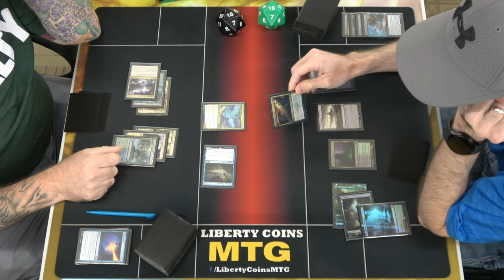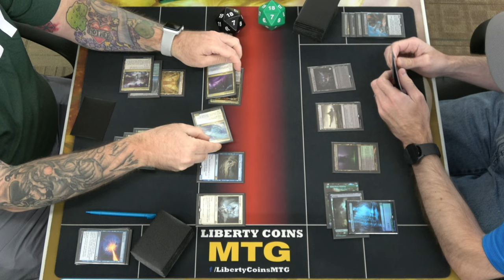Bant Spirits 🔵🟢⚪ vs Golgari Midrange 🟢⚫ | Pioneer FNM 07-19-24 | Round 2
Open Discord.